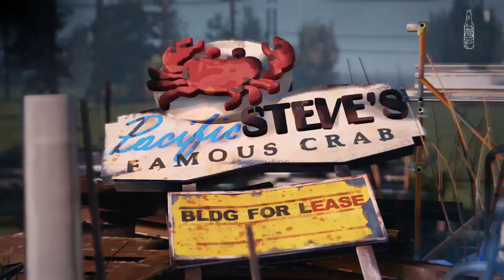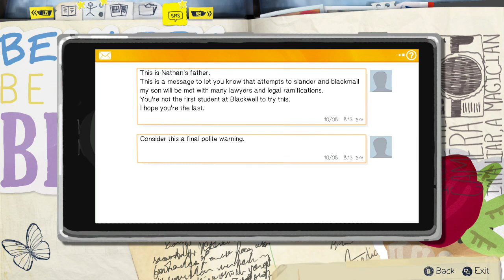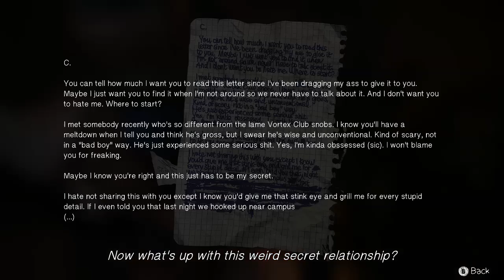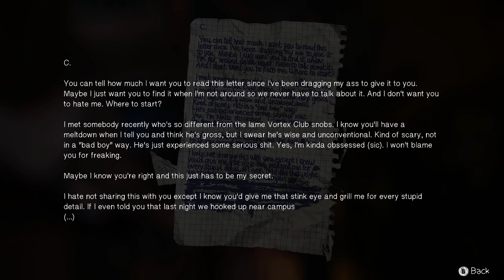Best Friends Play Life is Strange (Part 07)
"I'm not indecisive. I just can't decide." -Max